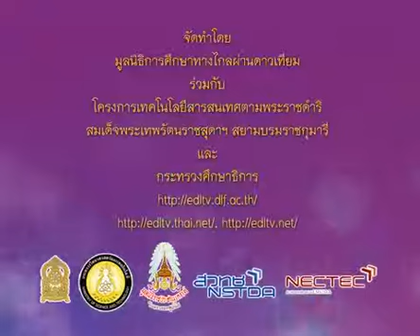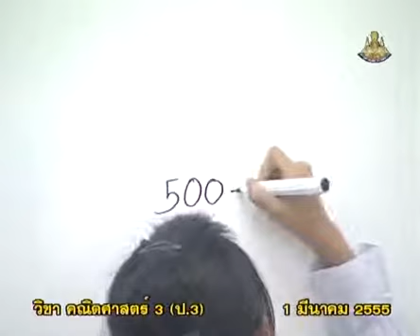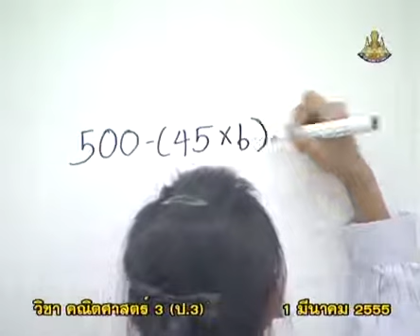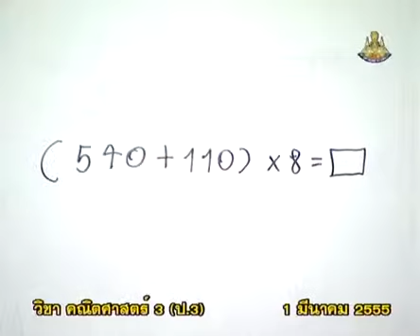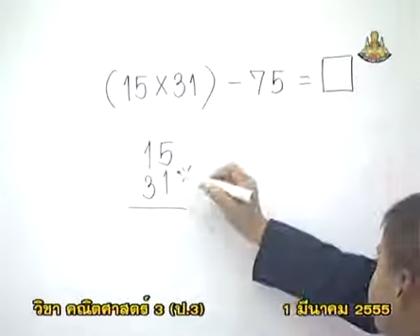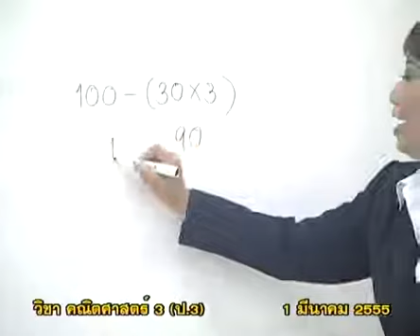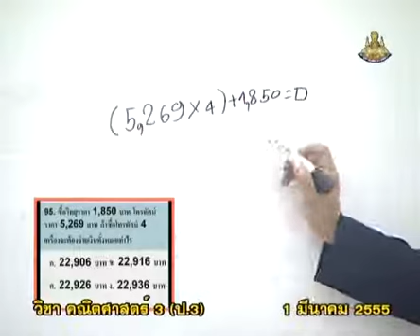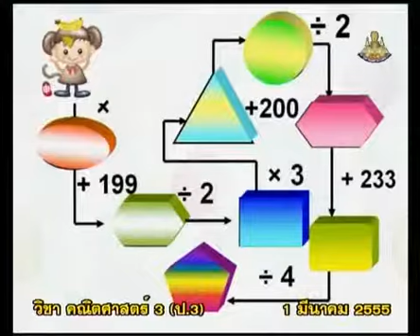630 P3maa 550301 B mathematicsp3 คณิตศาสตร์ป 3